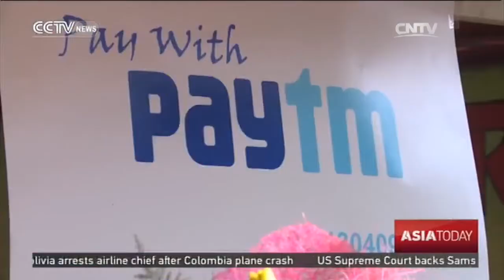Is E-Pay the way to go forward?